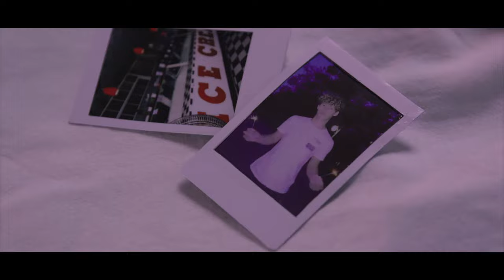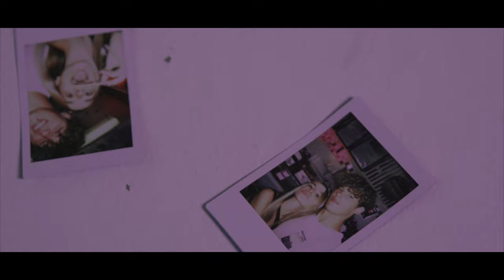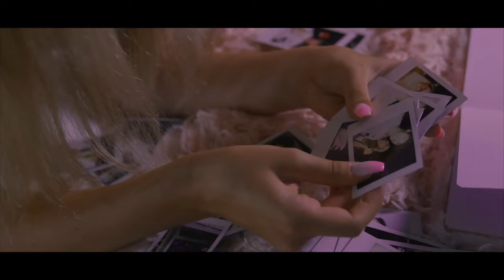Sara Luna - Butterflies (Official Music Video)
The official music video for Sara Luna - Butterflies

Taken from the Dreaming EP, scheduled for release in spring of 2021

About Sara Luna:
Sara moved from Madrid to Chicago in 2018 and began writing songs documenting her experience.  After production of her first song gained the attention of a local Chicago manager, she was connected to an A-list production team that got to work helping to bring Sara’s musical vision to life.  Taking influence from many of the dirtier sounds in hip-hop and EDM, Sara’s angelic voice brings a certain polish to each track.  This album showcases dualities between reservation and sex appeal, coming of age, and delivers the fresh sounds and refined vibe of the next generation of pop.